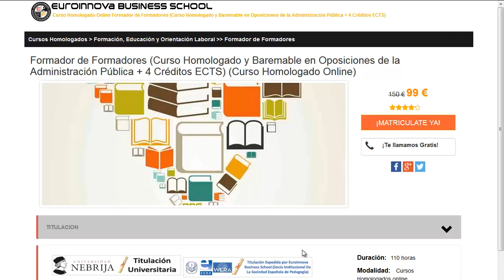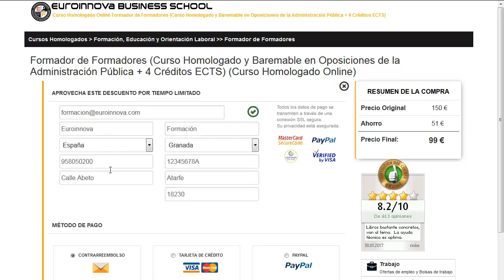curso junta de andalucia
curso junta de andalucia. Encuentra todos los cursos para curso junta de andalucia. Si no sabes donde hallar un curso o master baremable para oposiciones. En el sitio web de Euroinnova encontrarás todo.

Te ofrecemos todo en curso junta de andalucia. No lo dudes más,entra y usa nuestro buscador con el que encontrarás cualquier curso o master sobre curso junta de andalucia que quieras realizar.

Disponemos de mas de 10000 cursos y cursos gratis con los que aumentar tu formación. Te Contamos todo lo que quieres saber sobre curso junta de andalucia precios, descuentos,donde se estudia. Entra y descúbrelo en nuestra web